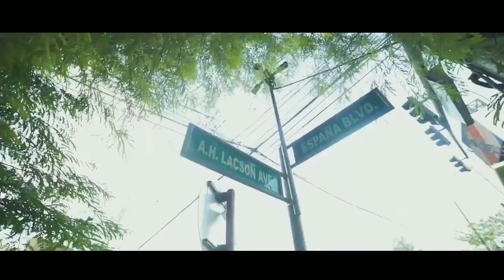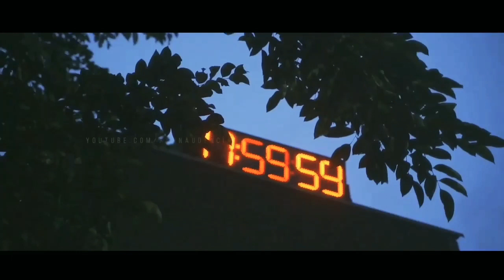PEREEC Für Elise | España Editing Challenge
This is really late to upload but I still want to share my mobile edit in kuya Ryan Audencial's (España Editing Challenge) last month.
Hindi man nafeature sa channel niya pero masaya naman ako na nakasama sa challenge niya and I have to practice and learn more.